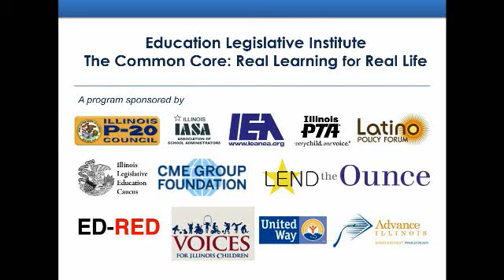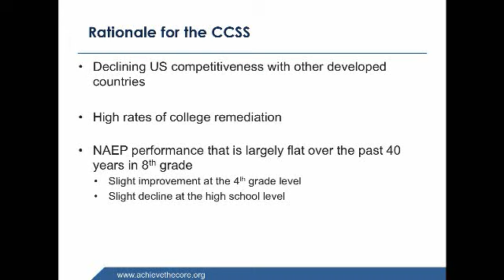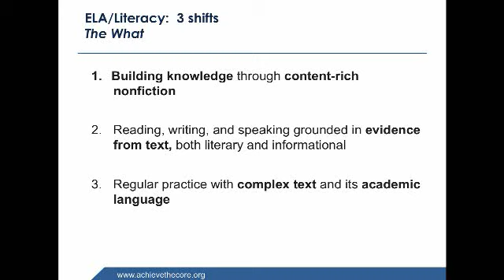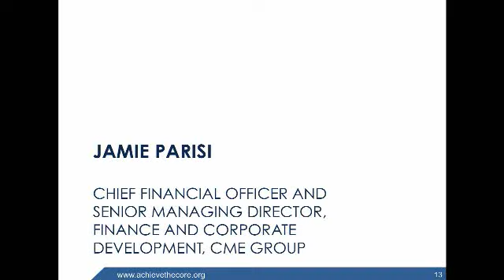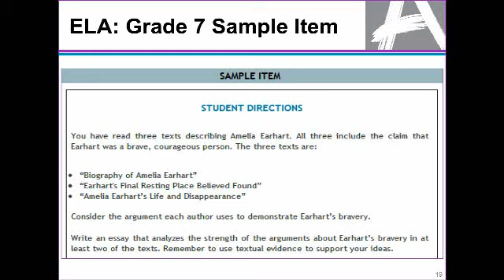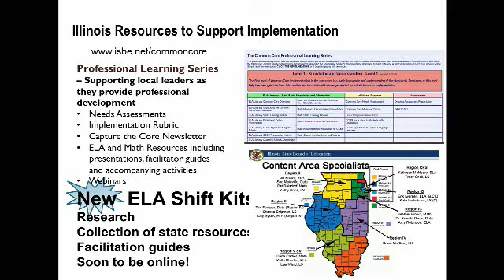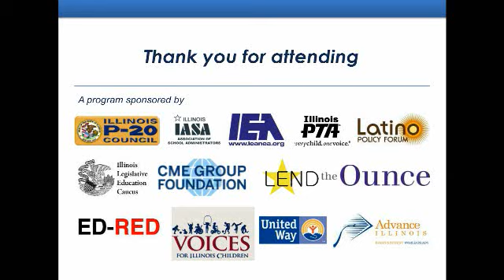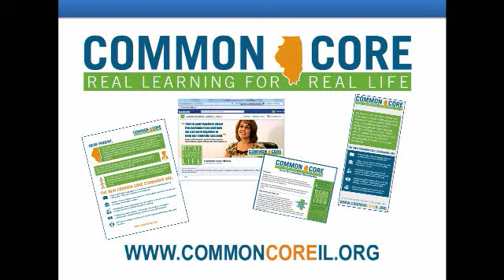Common Core Expert Sandra Alberti Speaks to Illinois Legislators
National expert Sandra Alberti spoke to Illinois Legislators about the Common State Standards being implemented in our state at a Legislative Institute on April 30, 2013 in Springfield.